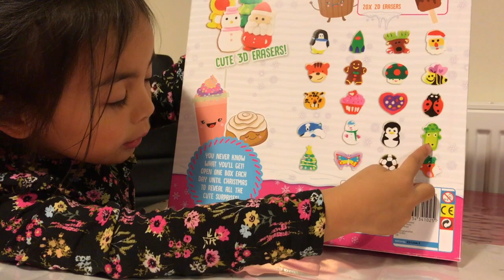Advent Calendar | Kawazie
We are a family fun channel. We post videos about stuff that my kids wants, places we all want to see and even stuff that I their mom would like to share with you. Jaden and his sister Samantha loves toys like any other kids out there. They also loves to travel and sharing with you all the places that they have been too.